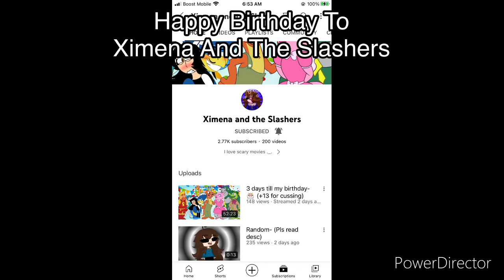Happy Birthday To